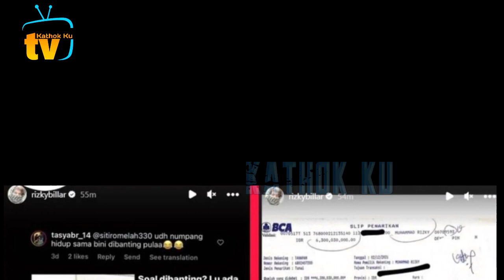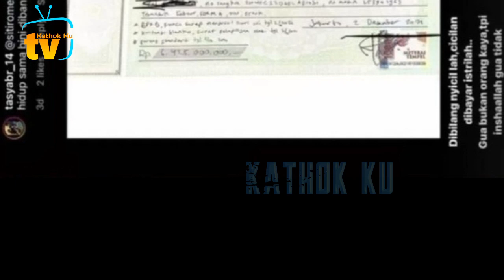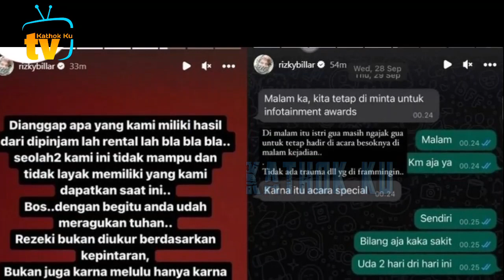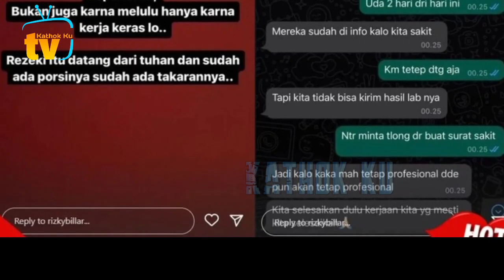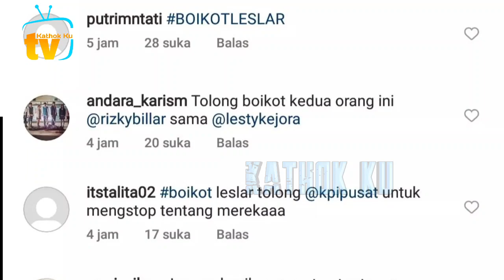Rizky Billar NGAMUK Disebut NUMPANG Hidup ke Lesti❓️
Jangan Lupa: _
Thankz!!..